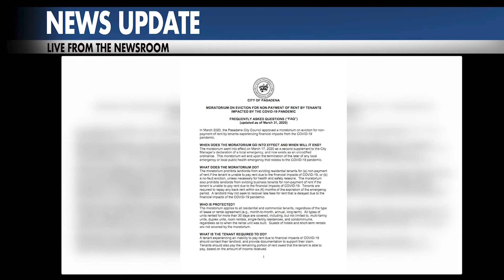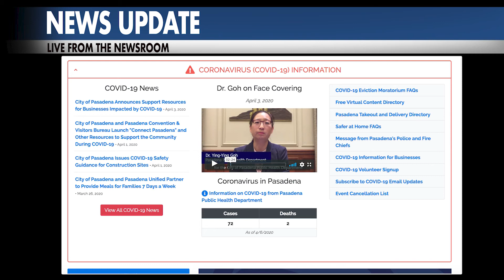PMN Resources for Residents Facing Unemployment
The City of Pasadena is taking action to ensure residents have the resources they need.  Starting early April, the city encouraged small businesses affected by the virus to apply for a Paycheck Protection Program loan from the federal government.